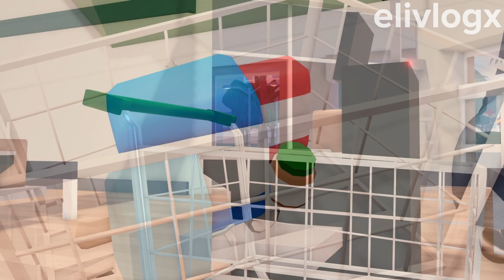✦ Sunday reset routine vlog ‧₊˚💌🧸| [voiced] Last summer vlog | berry avenue roleplay. elivlogx ♡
♡🎧 Use headphones for a better experience and sorry if there is any errors in the video I've tried my best.

┆♡┆𝐬𝐨𝐜𝐢𝐚𝐥 ・.

┆♡┆𝐜𝐫𝐞𝐝𝐢𝐭𝐬 ・.
୧ ‧₊˚ ⋅ What do you edit with?
- Capcut
୧ ‧₊˚ ⋅ How do you make your thumbnails?

୧ ‧₊˚ ⋅ main inspo:
♡ Mostly from:   @pinterest
♡ other: @vixiedust @faireix @luvaerixo @fernandaraamirez

sc: 2.600

fall outfit codes
fall reset vlog
✦˚₊ ʚ♡ɞ ₊˚✦